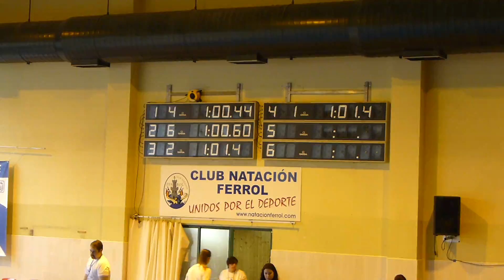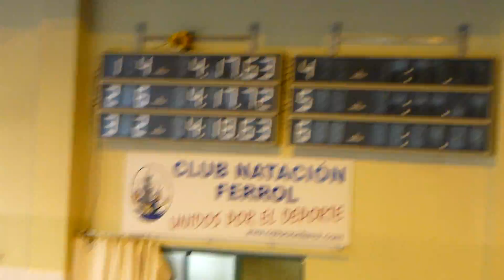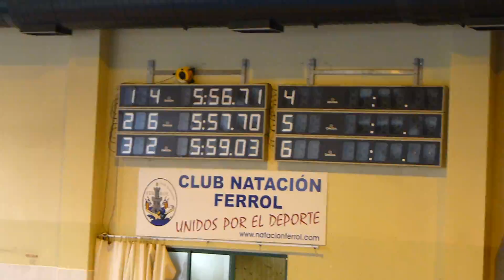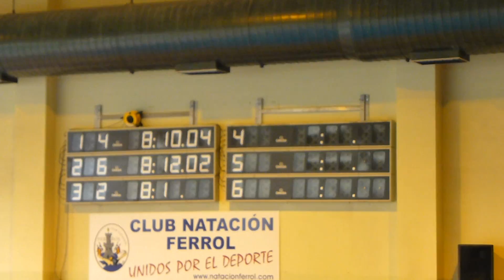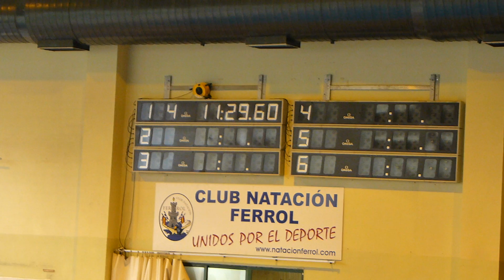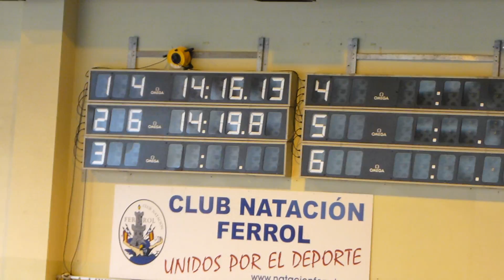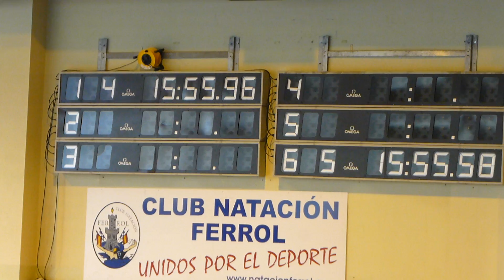1500 libres masculinos en el campeonato gallego absoluto de natación en piscina corta (Ferrol)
29-diciembre-2013 10:35 Piscina de Caranza (Ferrol/A Coruña). Resto de vídeos del campeonato